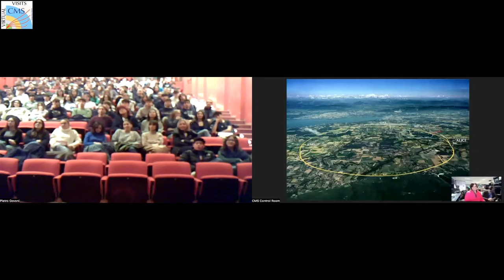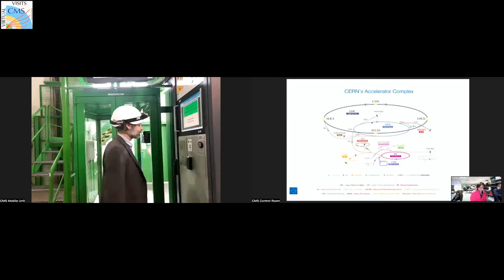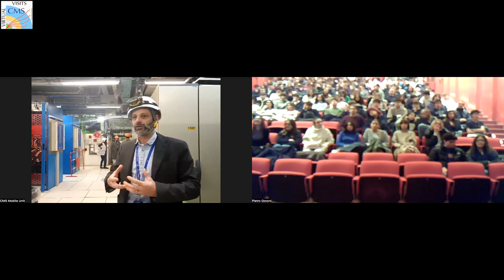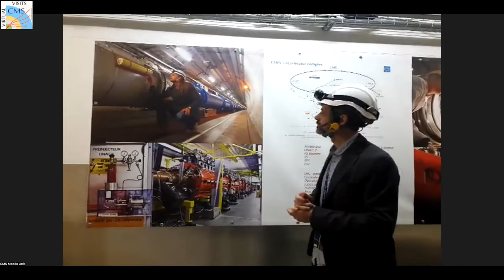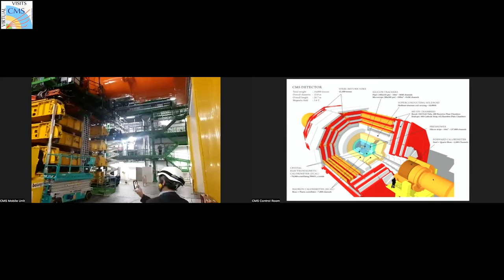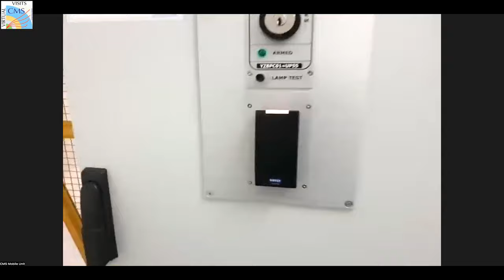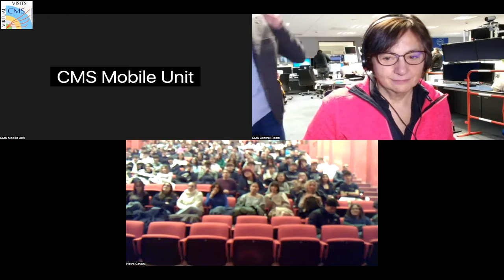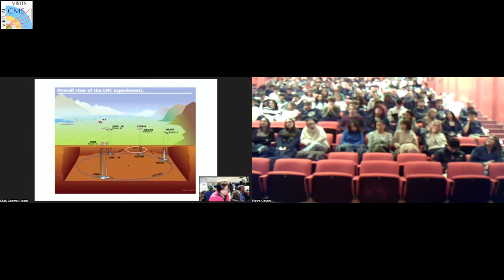CMS Virtual Visit from Italy, 2024.02.02.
Guides: Chiara Mariotti (CMS Control Room)
             Simone Gennai (CMS Mobile Team)
             Noemi Beni (CMS Mobile Team)
             Pietro Govoni (Varese, Italy)